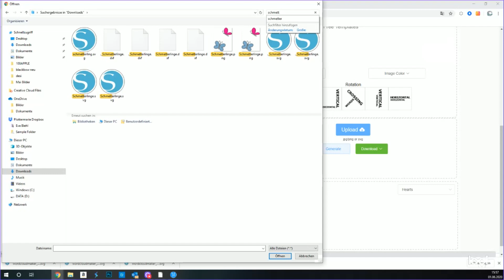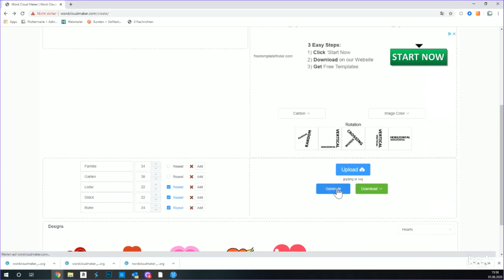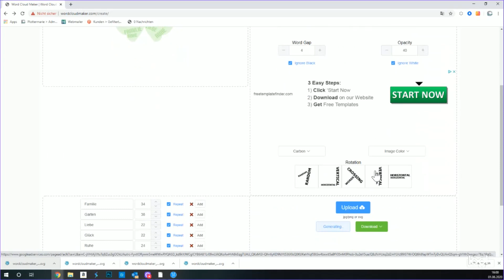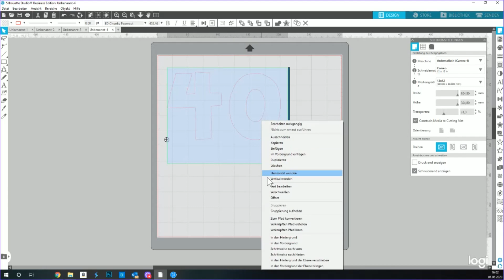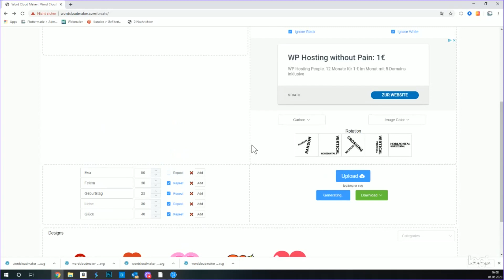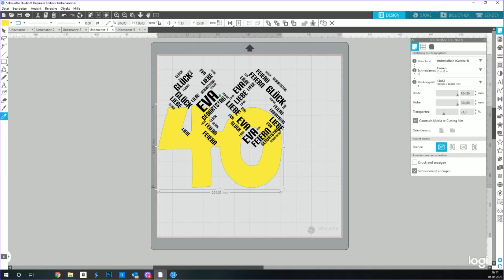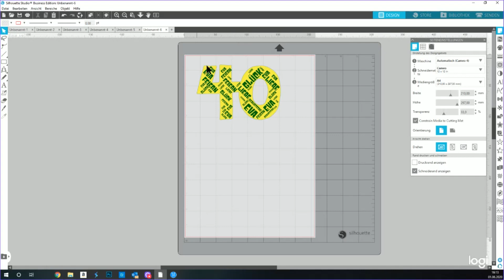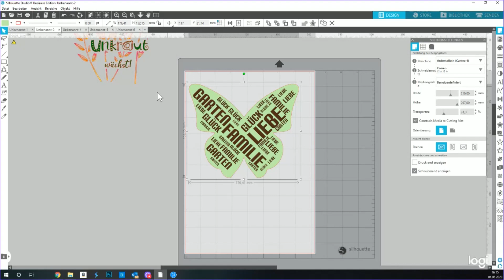Wortwolken erstellen (lassen)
Hallo Ihr,

im Silhouette ist mir das zu umständlich, wer mich kennt weiß das ich nicht gerne lange rumprobiere. Daher habe ich den kostenlosen Converter genutzt.

Wichtig:
- Dies geht nur wenn man mit SVG Dateien arbeiten kann
- Die SVG muss farblich gefüllt sein wenn sie abgespeichert wird.

Dann könnt Ihr Euch austoben, mir hat es riesen Spaß gemacht und ich hatte ganz schnell zwei tolle Ergebnisse.

Eure Eva